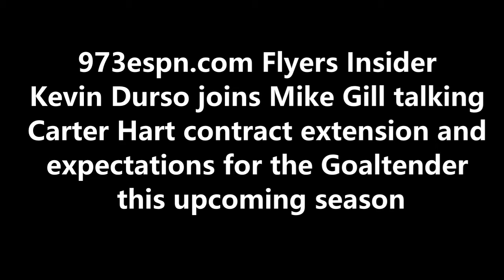Flyers sign Carter Hart to new contract: Kevin Durso joins Mike Gill 8-9-21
973espn.com Flyers Insider Kevin Durso joins Mike Gill talking Carter Hart contract extension and expectations for the Goaltender
this upcoming season